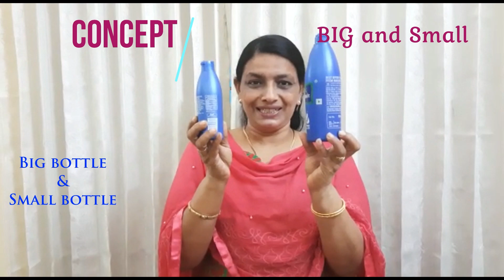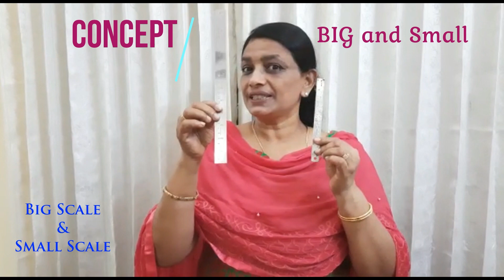CONCEPT OF BIG & SMALL FOR KINDERGARTEN /MATHS FOR KIDS NIRMALAMATHA CENTRAL SCHOOL THRISSUR KERALA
CONCEPT OF BIG & SMALL FOR KINDERGARTEN KIDS/ NIRMALAMATHA CENTRAL SCHOOL THRISSUR KERALA